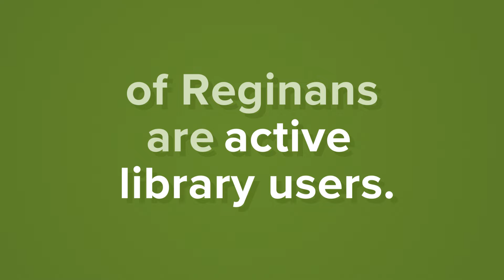Libraries are important - Library Users